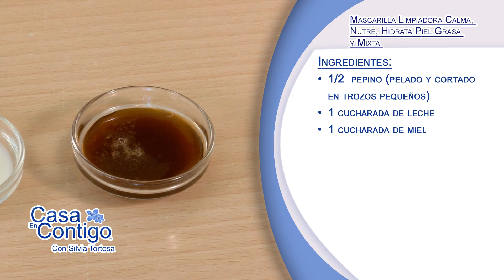Mascarilla Limpiadora Calma, Nutre, Hidrata Piel Grasa y Mixta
Calma la piel y reduce la inflamación mientras la nutre y suaviza, hidrata y limpia a fondo. Esta mascarilla es especialmente indicada para pieles grasas, mixtas o con acné. Una mascarilla tan suave y beneficiosa que también pueden usarla las pieles normales o secas.  Se puede usar a diario o 3 veces a la semana.

Ingredientes:
• 1/2  pepino (pelado y cortado en trozos pequeños)
• 1 cucharada de leche
• 1 cucharada de miel

Preparación:
• Licuar los trozos de pepino hasta hacer una pasta.
• Mezclar la leche y la miel con la pasta de pepino.
• Aplicar al rostro y cuello.
• Dejar actuar entre 15 y 20 minutos.
• Lavar y aclara con agua templada y al final fría.
• Secar con una toalla suavemente
• Aplicar tu crema hidratante
Uso: Diario o 2 veces semanales

Página Web!